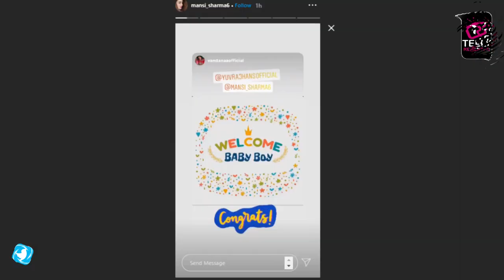Choti Sarrdaarni Actress Mansi Sharma Blessed With Baby Boy | Hubby Yuvraj Hans Shared Good News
Choti Sarrdaarni Fame Actress Mansi Sharma aka Harleen gives birth to a Baby Boy in their hometown Chandigarh. Actress husband Shared this piece of news with their loved once.